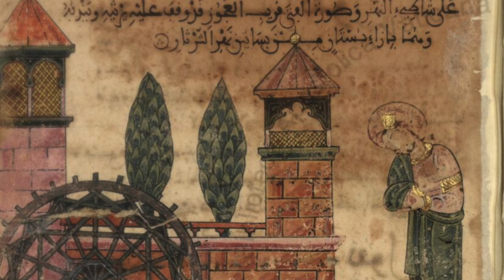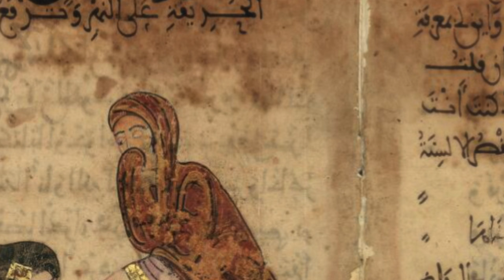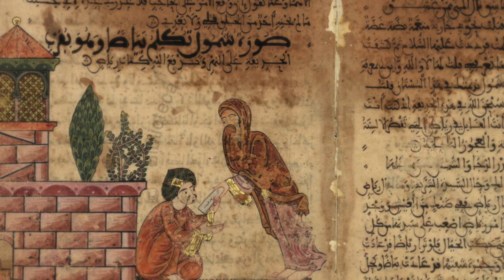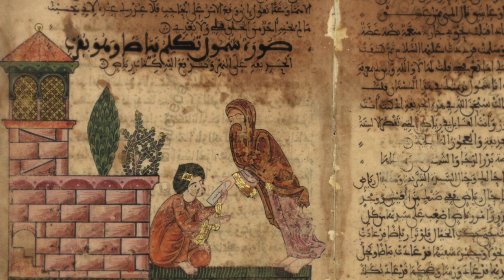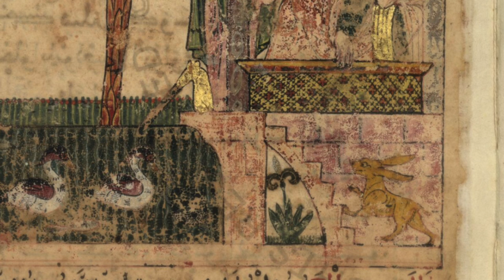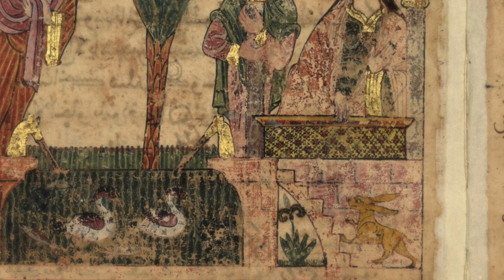Iberian Garden - Jewish, Christian and Muslim Music in Medieval Spain - Altramar Ensemble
Ensemble: Altramar
Album: Iberian Garden · Jewish, Christian and Muslim Music in Medieval Spain vol. 1
Video: Vaticano Ar.368 - XII secolo
In this publication, Altramar ensemble is engaged in the repertoire of 12th-13th century Spain. I'll start by saying that I'm not a great lover of Mediterranean sounds, but the performance of Altramar made me love these influences and rhythms!

MUSICA MEDIEVALE
1 R'shut: Lăbabi yă'ireni kăšo’el lašaħărah - Levi Ibn al-Tabban (fl. late 11th c.)
2 Cantio: Dum Pater Familias (Anon.)
3 Muwashshah: Raše'am'et hitassef - Yĕhuda ha-Levi (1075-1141)
4 Anonymous - Cantiga #10: Rosa Das Rosas (CSM 10 13th cent.)
5 Ibn Zuhr - Muwashshah Ibn Zuhr (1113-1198)
6 Canso: Dona si totz temps vivia - Berenguier de Palou (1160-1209)
7 Cantiga De Amigo: Eno Sagrado En Vigo - Martin Codax. (fl. 13th century)
Shawm - Timothy G. Johnson
Vihuela, Lute (Mozarabic Lute), Oud, Percussion - Chris Smith
Vihuela (Vihuelas D'Arco), Rebec - Jann Cosart
Vocals, Harp, Lira, Percussion - Angela Mariani
Vocals, Harp, Percussion - Allison Zelles
Vocals, Percussion - David Stattelman
🌻 The monetization of this channel is disabled to offer the highest possible listening quality.
➳ Don't forget to also add yourself to the Medieval Music Whatsapp group, so you don't miss a single update about medieval music: no silly chats and your phone number will not be viewable by me or by any other community participant.